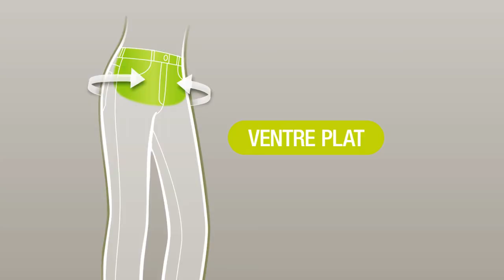Innovation Perfect Fit by Damart